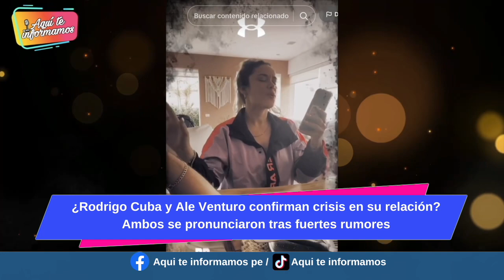¡No puede ser! Rodrigo Cuba y Ale Venturo revelan que su compromiso se fue a la basur4?